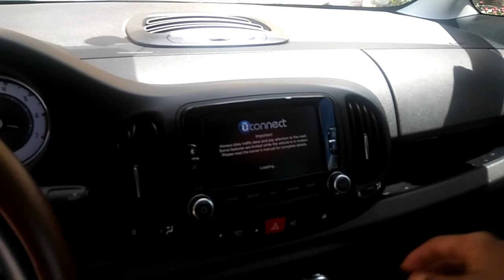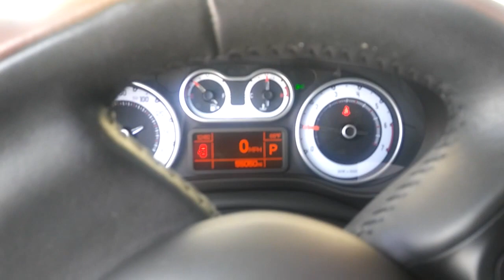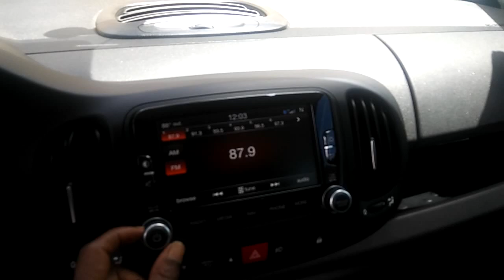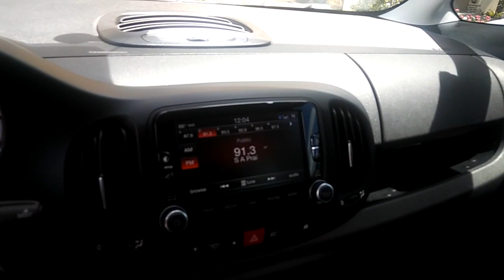2014 Fiat 500L with Sunvisor Dvd Player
2014 Fiat 500L with Sunvisor DVD